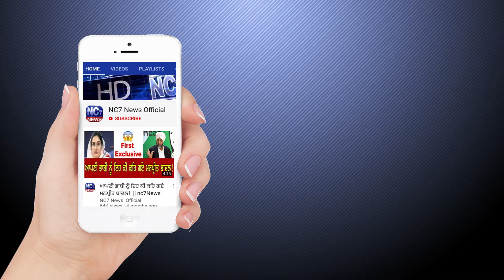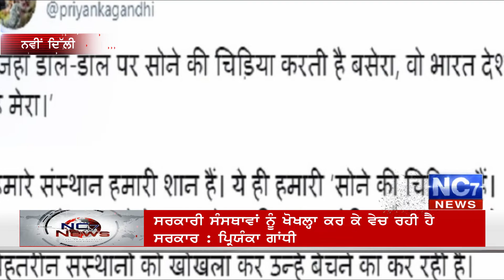ਚੰਡੀਗੜ੍ਹ ਤੋਂ ਦਿੱਲੀ ਦਾ ਸਫਰ ਹੁਣ ਸਿਰਫ 20 ਮਿੰਟਾਂ 'ਚ! || [ Punjabi News bulletin ] || 20 November 2019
ਚੰਡੀਗੜ੍ਹ ਤੋਂ ਦਿੱਲੀ ਦਾ ਸਫਰ ਹੁਣ ਸਿਰਫ 20 ਮਿੰਟਾਂ 'ਚ! || News bulletin || 20 November 2019

1. From Chandigarh to Delhi in just 20 minutes!

2. Imran Khan directs implementation of passport waiver announcement: Sukhbir

3. The security of the "prisons of Punjab" was. R. P F Young hands of

4. Bad news about the compensation of farmers who do not burn straw!

5. Then damaged Delhi's air quality, conditions will be 'severe' for next 48 hours

6. Government is cheating and selling government institutions: Priyanka Gandhi

7. Police stopped students going to protest

8. Sidhu found in Musewala village, police found in chakras

1. ਅੱਜ ਦੀਆਂ ਮੁੱਖ ਖਬਰਾਂ,
2. ਅੱਜ ਦੀਆਂ ਤਾਜ਼ਾ ਖਬਰਾਂ,
3. ਅੱਜ ਦੀਆਂ ਪੰਜਾਬੀ ਖਬਰਾਂ
4. Punjabi news
5. Punjabi news today live
6. Punjabi news live
7. Punjabi news today
8. Punjabi news channel
9. Punjabi news Khabra
10. Punjabi news today live ptc